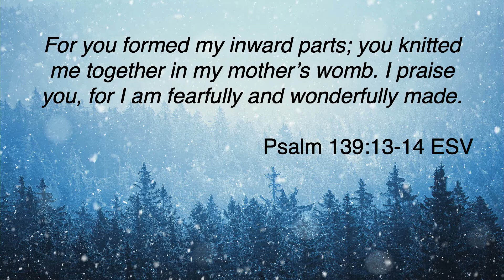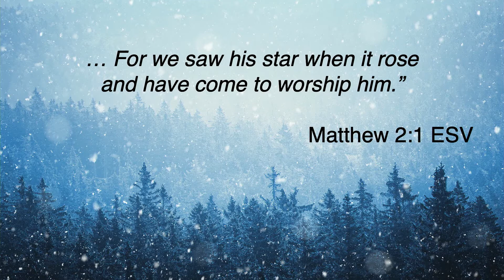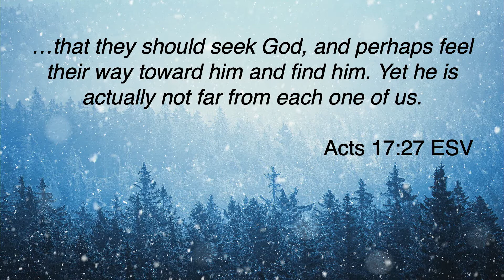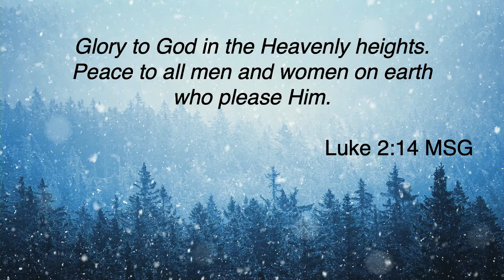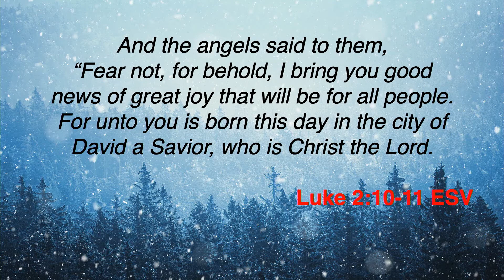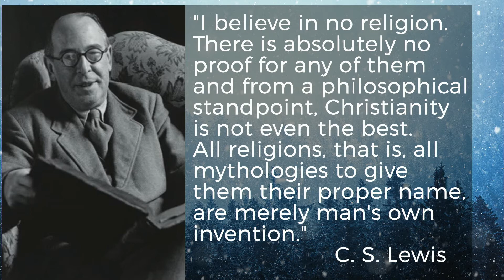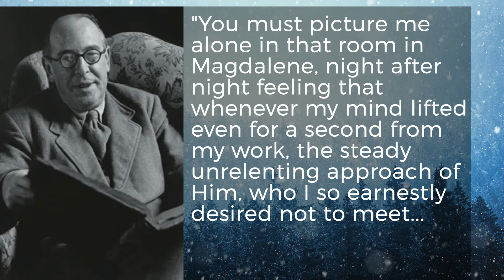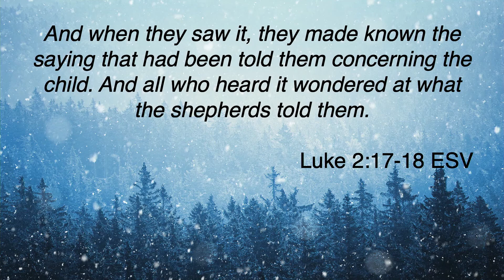Christmas in Narnia: The Wardrobe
Okay, okay... lions are fascinating, and, in a way, so are witches, but wardrobes?  They are just fancy storage boxes.  At least that's what they are until they aren't.

In The Lion, the Witch, and the Wardrobe, this ordinary piece of furniture is actually a portal to the supernatural world of Narnia and serves as a reminder that the supernatural is a lot closer and more accessible than we tend to realize.  So the question remains, how do we experience the supernatural in our ordinary lives?  Well, step through this humble episode and see.